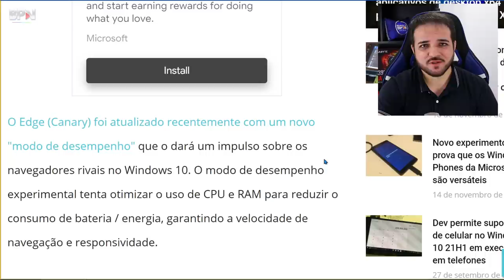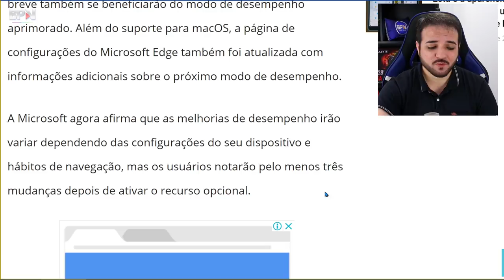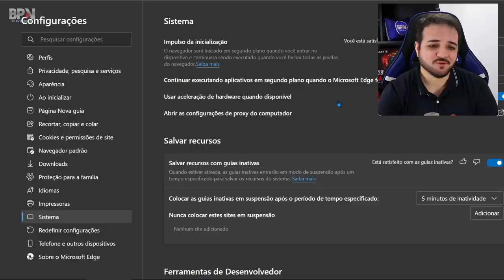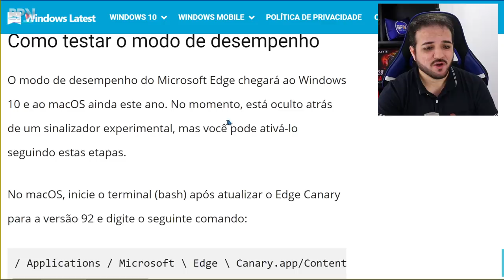NOVO RECURSO Vai Deixar seu Navegador Ainda MAIS RÁPIDO!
O Navegador Microsoft Edge Chromium está prestes a ficar mais rápido no Windows 10 e MacOS com a chegada desse novo recurso chamado "Modo de Desempenho" Esse novo recurso tenta otimizar o uso de CPU e Memória RAM para reduzir o consumo de bateria/energia, garantindo a velocidade de navegação e responsividade.
COMPARTILHE!

⏬Créditos
Banner/Intro/Logotipo/vinheta